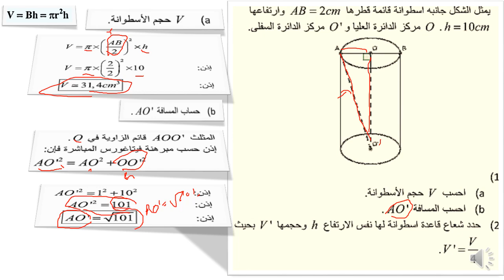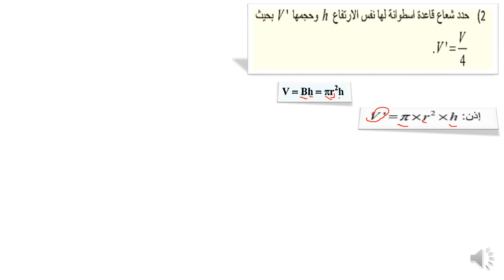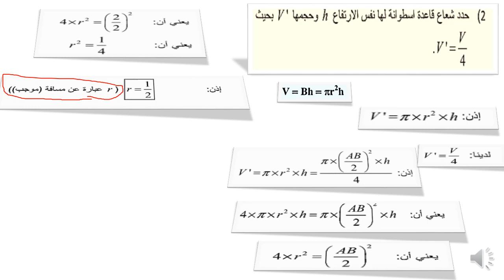نموذج تمارين الهندسة الفضائية من امتحان جهوي 4